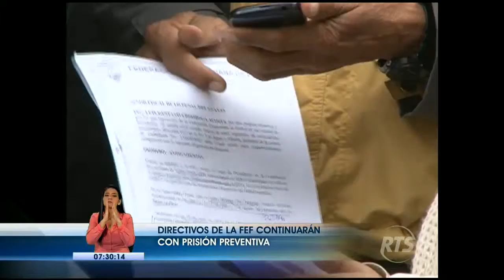Juez niega pedido de directivos de FEF involucrado en supuesto lavado de activos